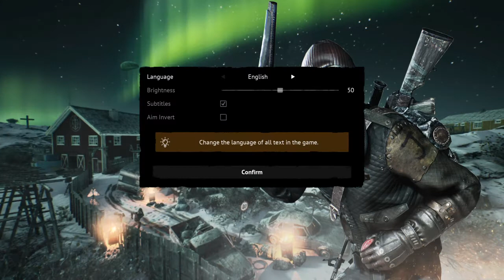Playing Vigor for the first time